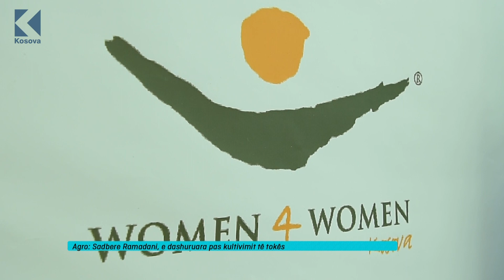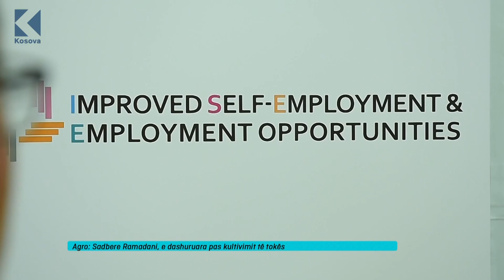Sadbere Ramadani, e dashuruara pas kultivimit të tokës!